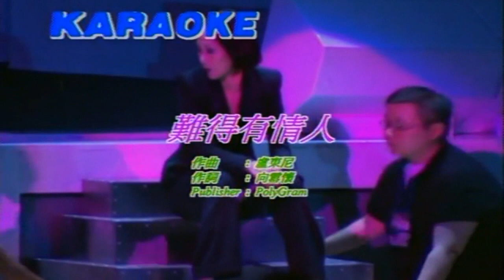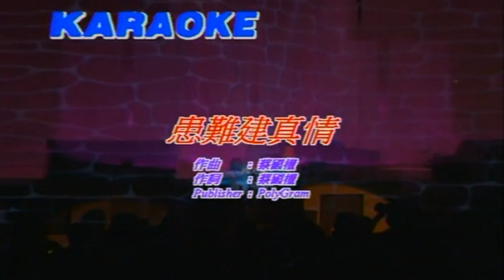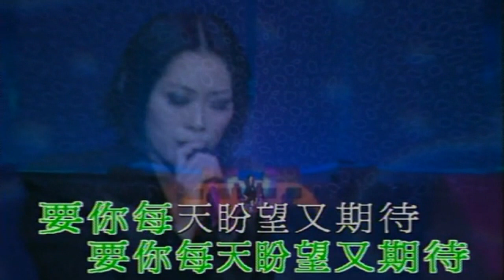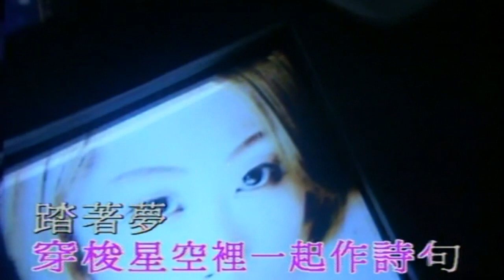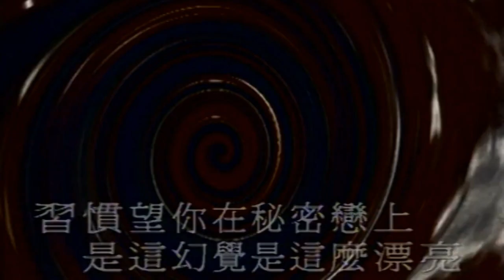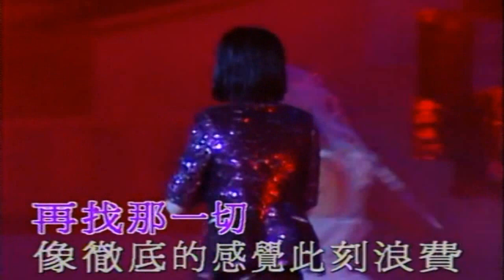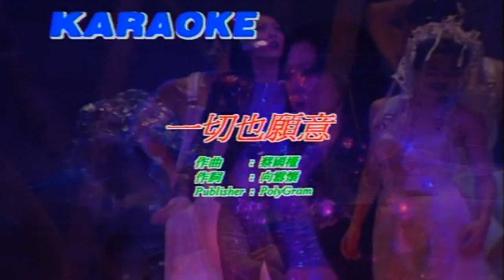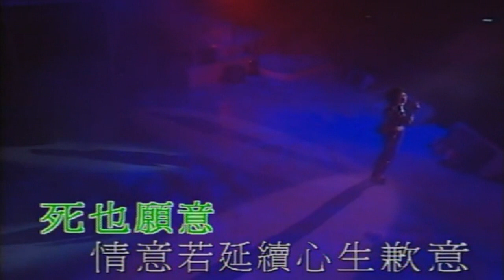KARAOKE粵語流行曲精選金曲之關淑怡無盡經典演唱會1(有人聲及歌詞字幕) Cantonese Pops with Lyrics Subtitle-Shirley Kwan Suk Yee Live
01. 難得有情人 02. 患難建真情 03. 星空下的戀人 04. 夢劇場 05. 午夜狂奔 06. 一切也願意 07. 失戀演奏家